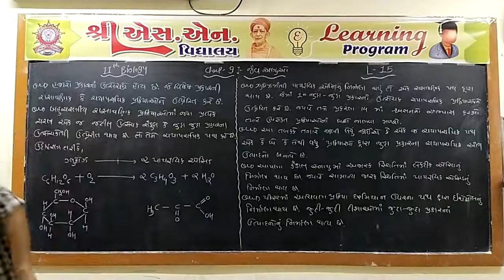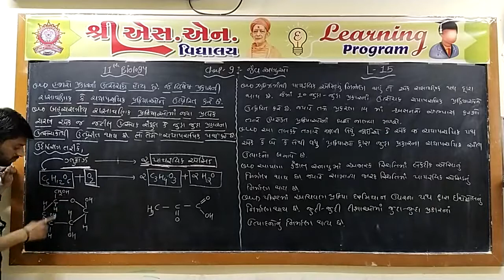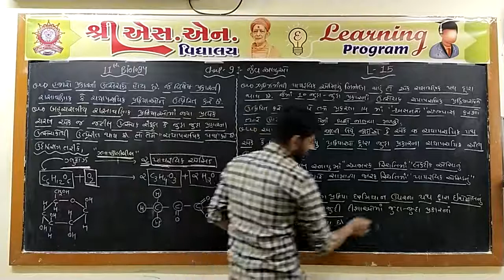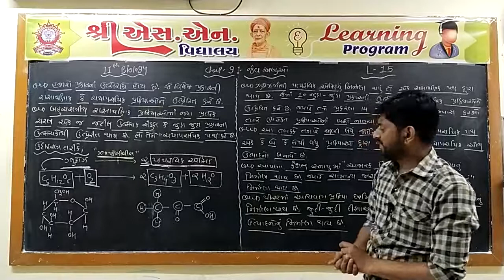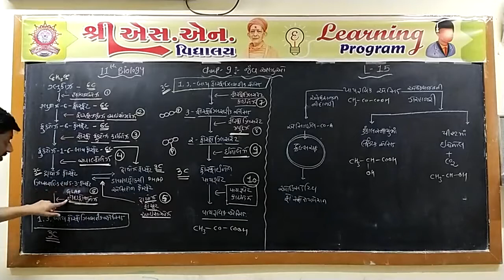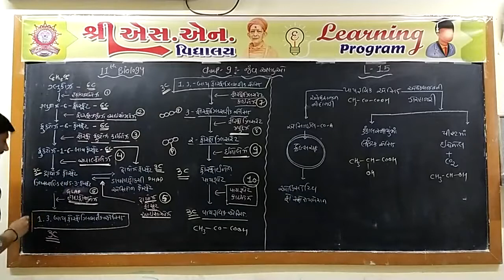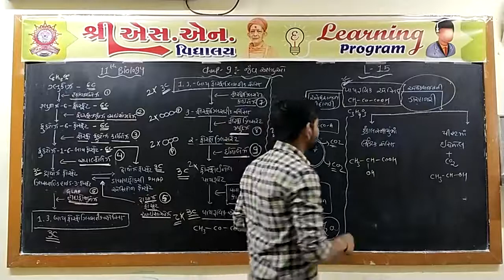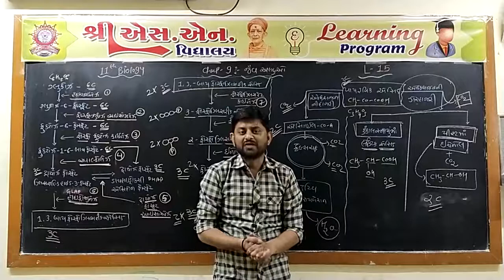Std. 11-Sci : Biology, Chap. : 9, Part-15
ધોરણ : 11-Sci.
વિષય : જીવવિજ્ઞાન
પ્રકરણ : 9 - જૈવઅણુઓ
શિક્ષક : જયેશ સર
રજૂકર્તા : શ્રી એસ.એન. વિદ્યાલય - સુરેન્દ્રનગર.